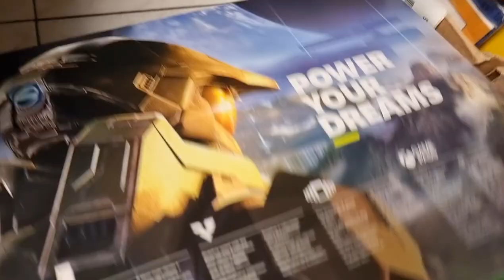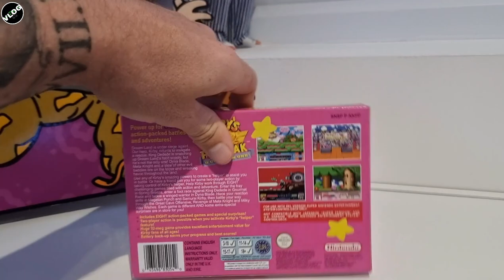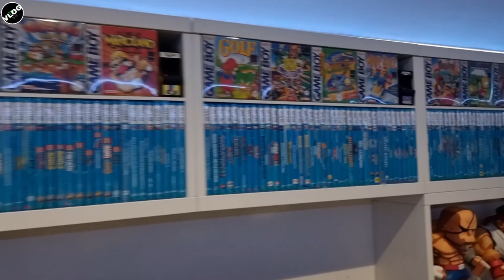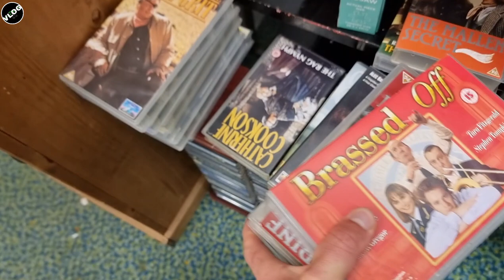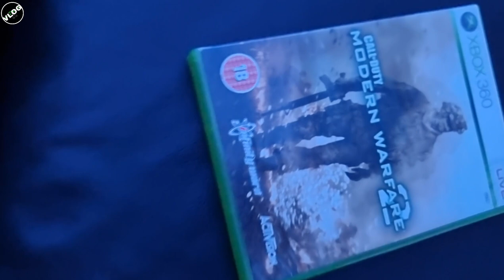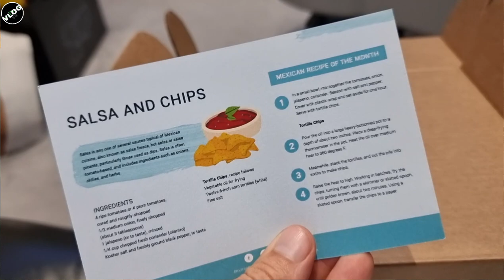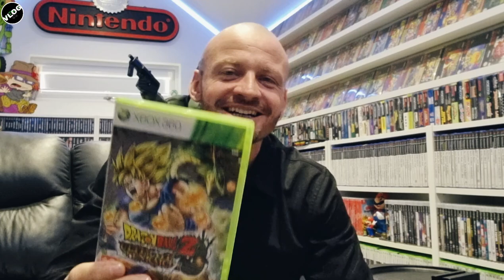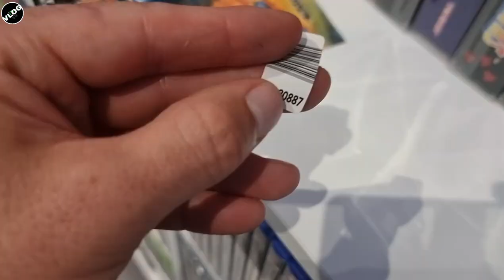A Shed FULL of Video Games!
Join me for another stacked week! nee games, consoles... Room tours & More!

Join The Ghetto Gang Today...